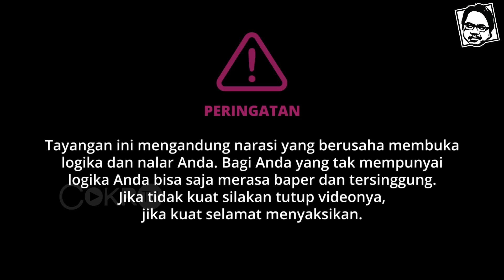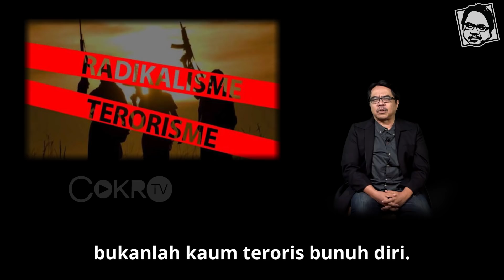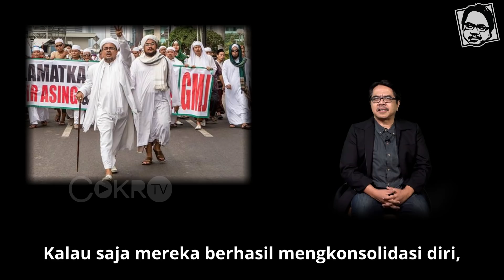Ade Armando: BERKAH DIPENJARANYA AHOK I LOGIKA AA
Menurut Ade Armando, dipenjaranya Ahok ternyata membawa pengaruh positif, dapat dibilang berkah. Bagaimana bisa? Dan pengaruh positif seperti apa? Simak selengkapnya di Logika Ade Armando.